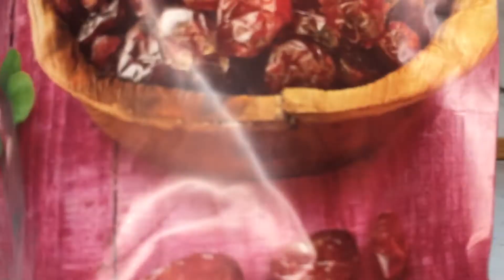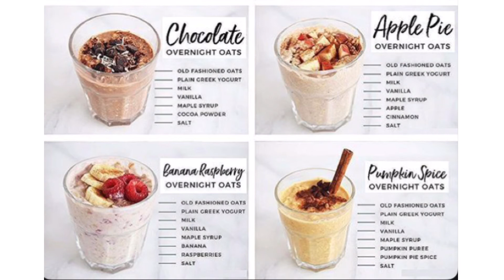أسهل تحلية رمضانية لذيذة و مغذية للسحور والفطور 🌙/ Pudding CHIA